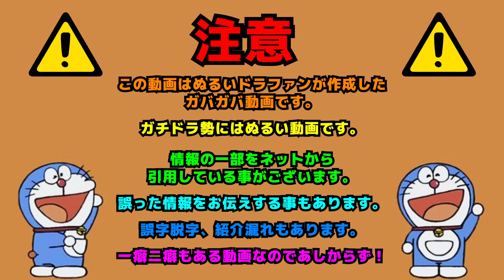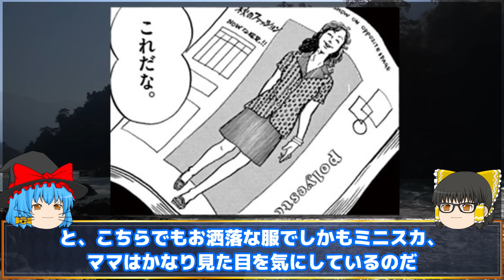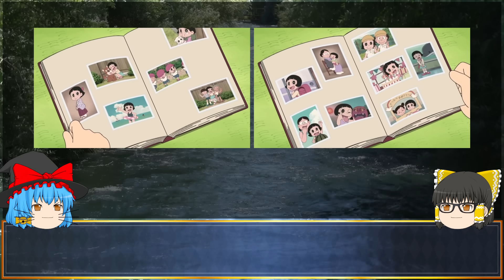実は美人！？美しすぎるのび太のママに迫る！【ドラえもん雑学】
【概要】
実は美人すぎるのび太のママ

0:00      intro
0:07      OP
0:32      本編開始:ママの客観的評価
1:24      のび太のママは美人か？
2:32      └美意識が高い
4:21      └いつから眼鏡？
5:21      美人過ぎるママ
8:59      └実は息子も…？
9:53      編集後記

▼X(旧:Twitter)やってます！